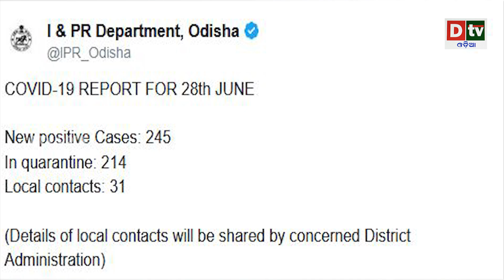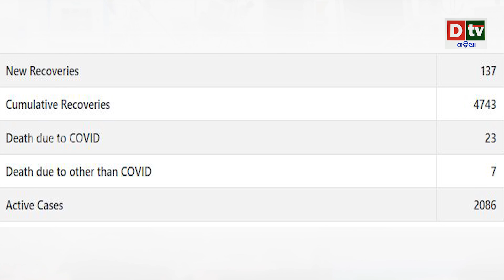ରାଜ୍ୟରେ ପୁଣି ଚିହ୍ନଟ ୨୪୫ ପଜିଟିଭ | Odia news live updates